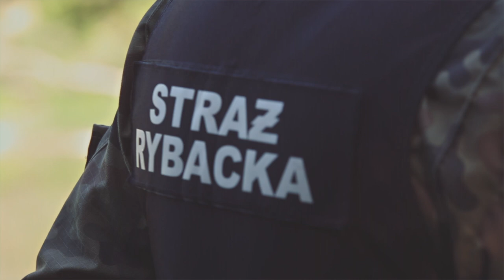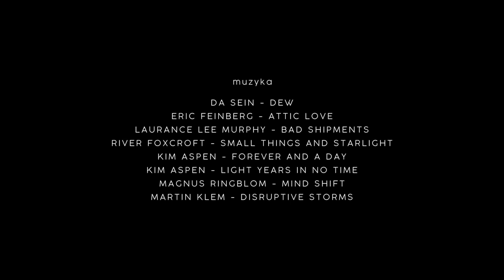Karpaty. Kraina ryb wędrownych